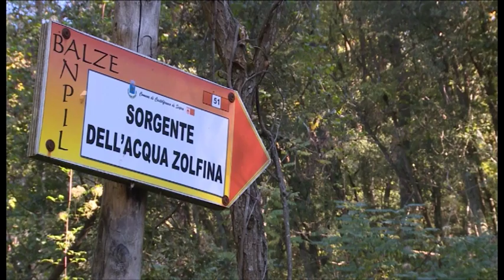Una cartolina da Castelfranco Pian di Scò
Alcuni degli scorsi più belli e suggestivi del Comune di Castelfranco Piand i Scò, un lembo di Valdarno appoggiato sui colli che portano al Pratomagno, un territorio ricco di olivi, vigneti e giaggioli, una terra da secoli abitata e modellata con sapienza dall'uomo e dove è possibile ammirare le particolari "balze".
Riprese e moontaggio di Rossano Corsi.